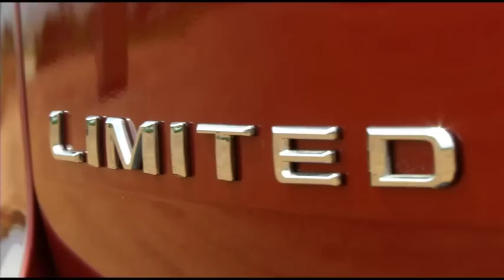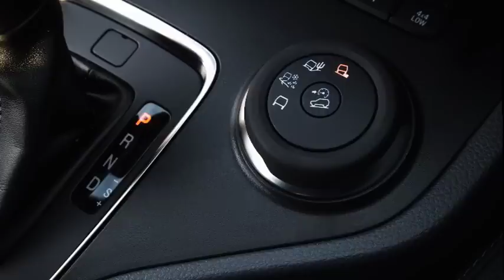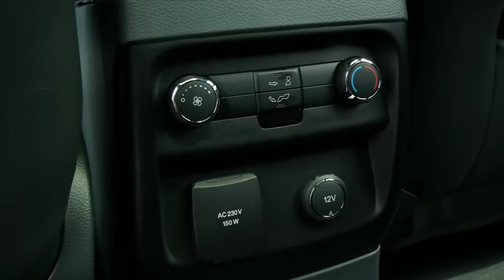2015 Ford Everest